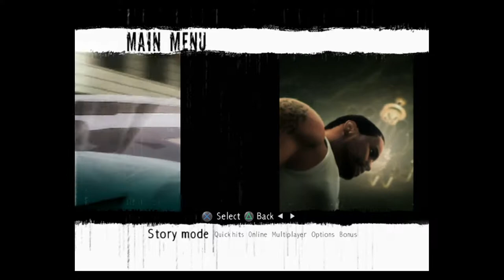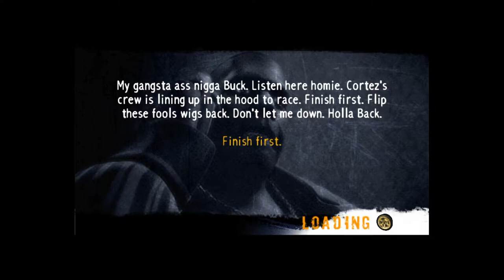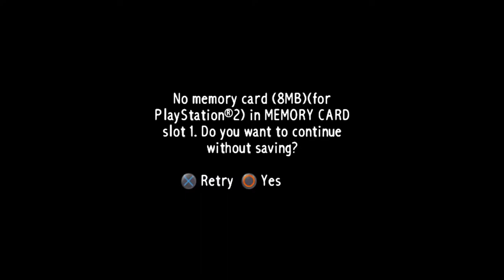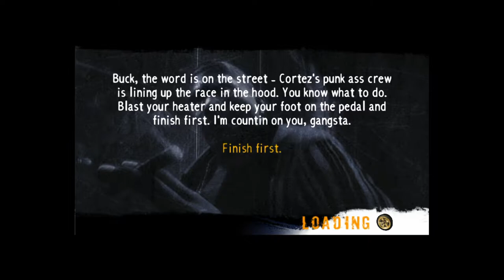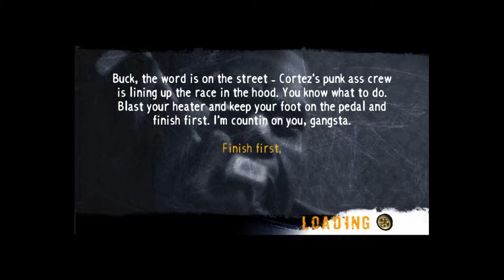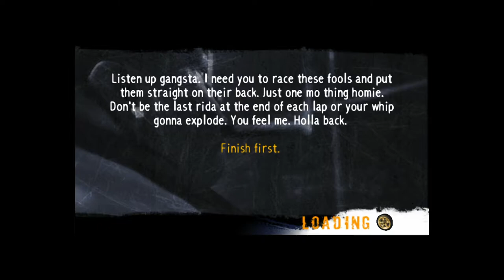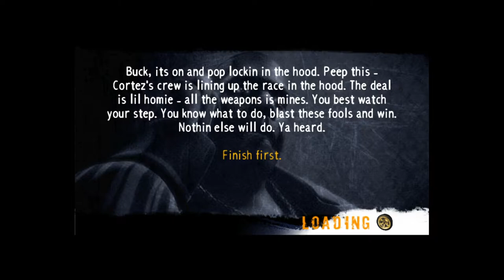187 Ride or Die PS2 gameplay (PCSX2)